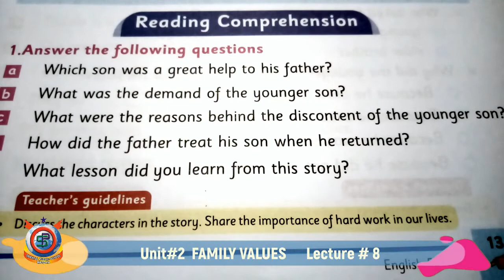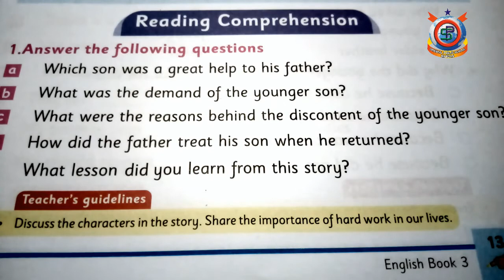Class Three English Lecture 8 Unit#2 Family Values